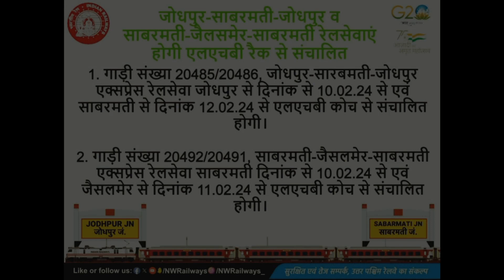चमचमाते नये LHB रैक के साथ जाती Jodhpur-Sabarmati Express 😍 ❇️ 20485 ❇️